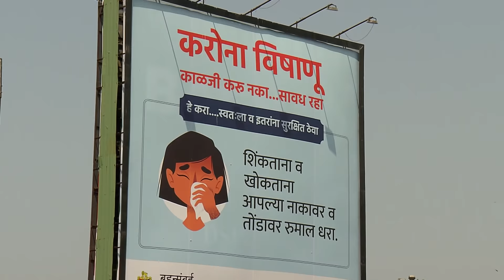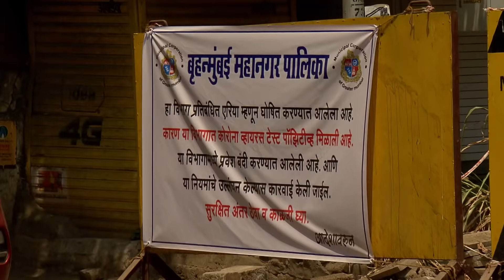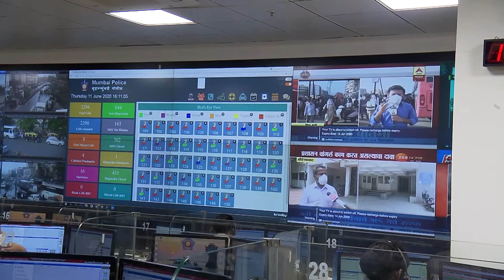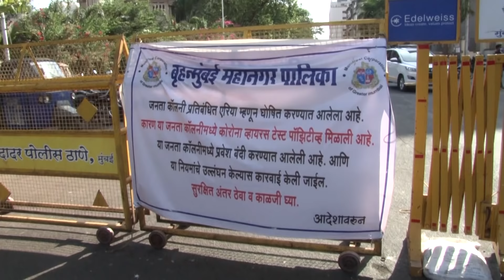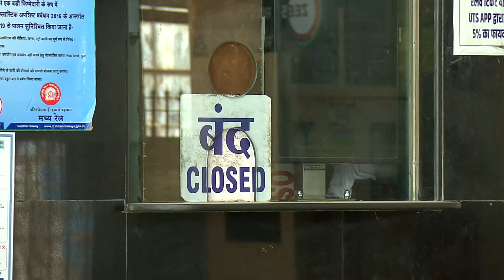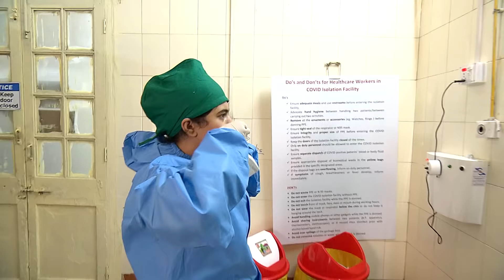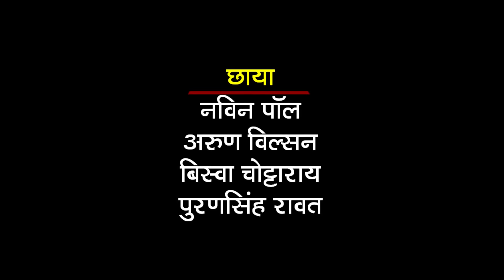COVID -19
Documentary on Corona Warriors COVID-19 Mumbai City